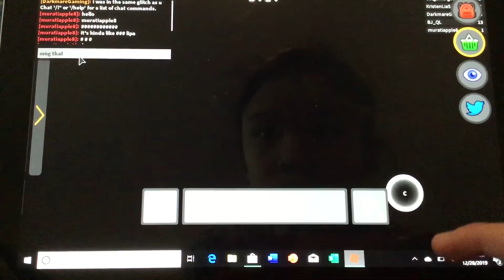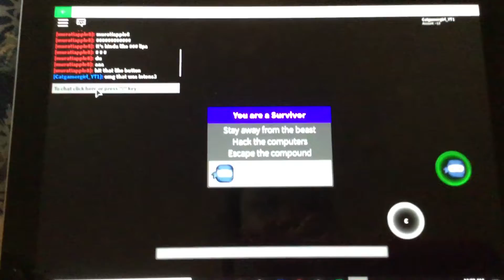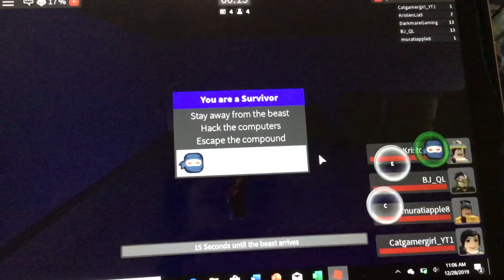CAPTIVE ME AND LIZ PLAYING IT INTENSE!(ROBLOX)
Me and Liz playing captive